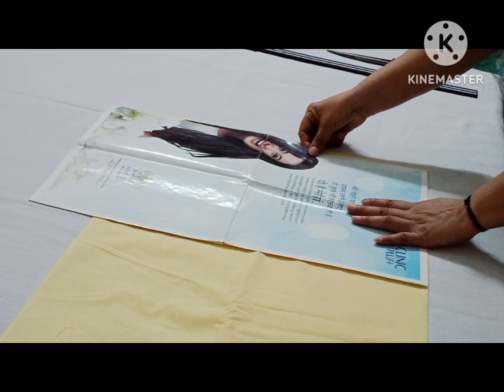How we can straight fabric without ' L' Scale